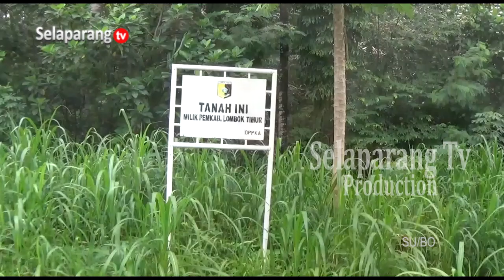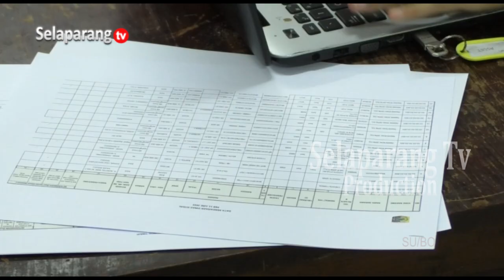BPKAD LANJUTKAN PEMBUATAN DUA RATUS LEBIH SERTIFIKAT TANAH MILIK PEMDA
Badan Pengelolaan Keuangan Aset Dan Keuangan Daerah  Kabupaten Lombok Timur Kembali Melanjutkan Pembuatan Sertifikat Tanah  Milik Pemrintah  Daerah. Saat Ini Tercatat Sekitar Dua Ratus Lebih Bidang Tanah  Yang Belum Memiliki Sertifikat Dan Akan Diupayakan Selesai Di Tahun Ini.

Berita ini menjadi salah satu yang kami turunkan dalam program berita Jendela Selaparang edisi Sabtu, 06 Januari 2024 disamping berbagai kabar menarik lainnya. Program Jendela Selaparang hadir setiap hari Senin - Sabtu jam 19.00 Wita hanya di Selaparang TV.